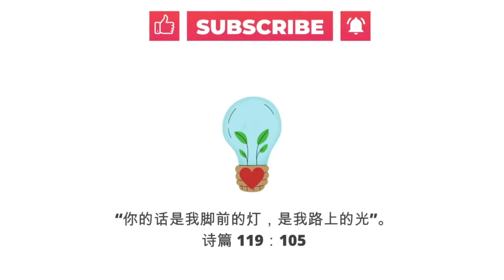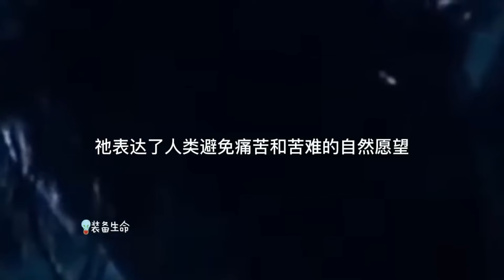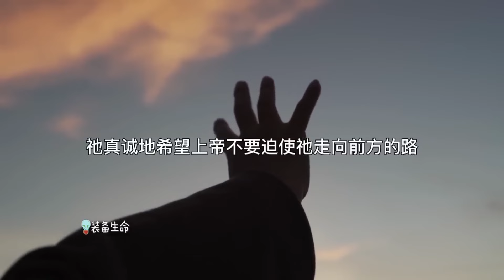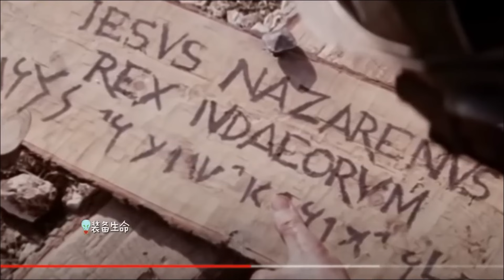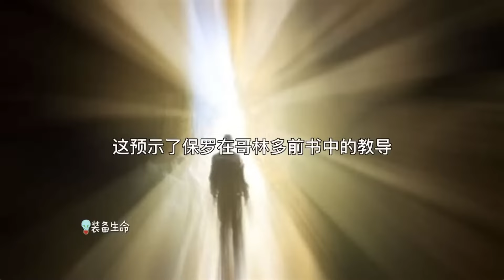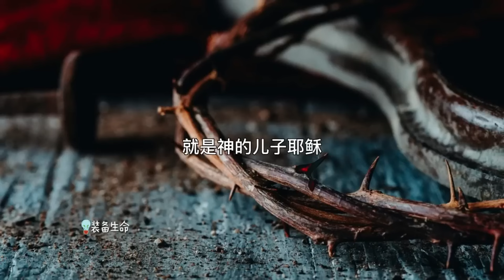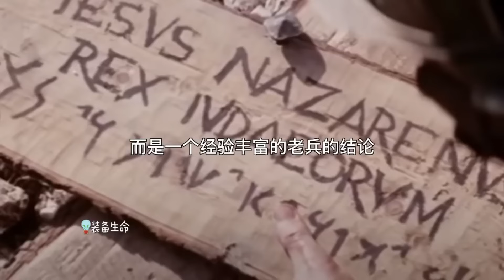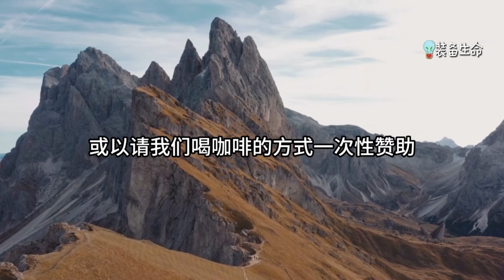691【你当纪念祂的死】神爱世人，甚至将他的独生子赐给他们，叫一切信他的，不致灭亡，反得永生 l 装备生命